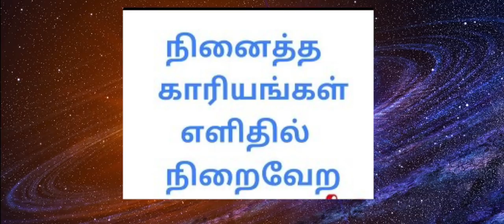நினைத்தது நிறைவேற எளிய தாந்த்ரீக பரிகாரம் | வாழ்க்கையில் நினைத்தது நிறைவேற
நினைத்தது நிறைவேற எளிய தாந்த்ரீக பரிகாரம்

நினைத்த காரியங்கள் உடனே நிறைவேற வேண்டுமா?